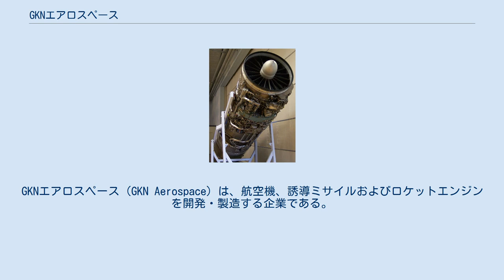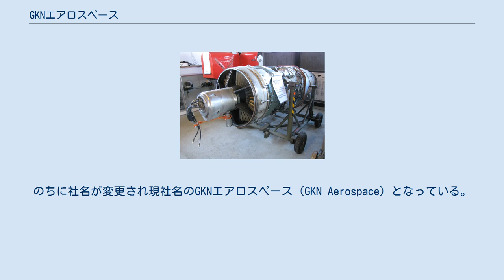GKNエアロスペース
GKNエアロスペース（GKN Aerospace）は、航空機、誘導ミサイルおよびロケットエンジンを開発・製造する企業である。
イギリスのエンジニアリング大手GKNグループに属する。
 かつてはボルボ・エアロ（Volvo Aero）としてボルボグループの一部門であったが、2012年にGKNに買収された。
 1930年にスウェーデンの航空局向けに航空機用エンジンを製造するため、NOHABの子会社としてノーハブフリューグモートルファブリーケル（Nohab Flygmotorfabriker AB ）がトロルヘッタンで創業された。
 1937年、同社はSAABの傘下に移ってスヴェンスカフリューグモートル（Svenska Flygmotor AB ）となった。
1941年にボルボがほとんどの株式を保有したことで同年にボルボフリューグモートル（Volvo Flygmotor ）へと社名を変更した。
1990年代にはスウェーデン語では伝わりにくいとしてボルボエアロ（Volvo Aero）に社名を変更。
 2012年に英エンジニアリング大手GKNによって買収され、同社の子会社となった。
のちに社名が変更され現社名のGKNエアロスペース（GKN Aerospace）となっている。